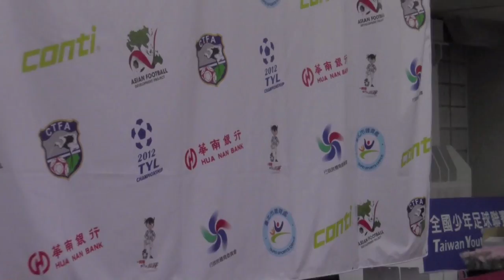TYL想對媽媽說的話.....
五月第二個禮拜日，我只想對媽媽說.